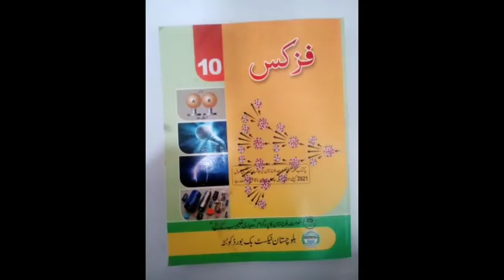میٹرک کے طلباء نے ہوم میڈ لاؤڈ سپیکر تیارکیا۔loudspeakers